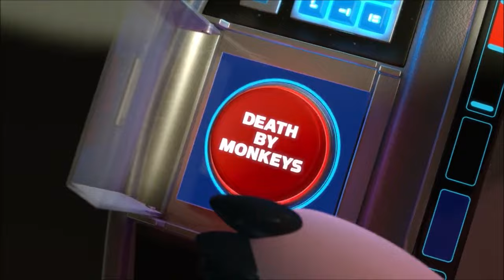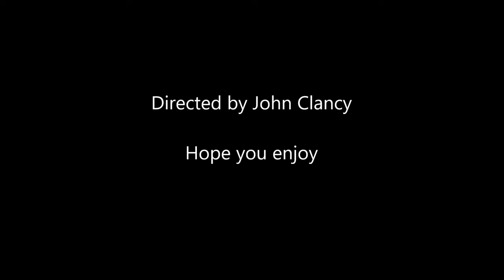Toy Story 3 (John Clancy) Part 1 - Western Adventure/Opening Credits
Hey Everyone, I’m back now and Happy Valentines Day, hope y'all have Valentines today. And today I'm bringing out a parody Y’all been waiting for, Toy Story 3 (John Clancy).

Plot:
Our Heroes are being played with by their owner Kyle Broflovski as they are playing the Wild Western Adventure, and those were the glory days for Kyle’s Toys.

Cast:
Thomas the Tank Engine as Woody (both main characters, smart, kind, honest and stubborn at times)
Lightning McQueen as Buzz Lightyear (both also main characters and both have Lightyear labelled on them)
Sally Carerra as Jessie (both tomboyish and girlfriends to Lightning and Buzz)
Pikachu as Mr. Potato Head (both vain and grumpy sometimes)
Buneary as Mrs. Potato Head (both married to Pikachu and Mr. Potato-head)
Patrick Star as Hamm (both pink and fat)
Spongebob Squarepants as Himself (an extra for Hamm)
Percy the Small Engine as Rex (both green, clumsy and have high voices)
Ted (along with John Bennett and Lori Collins) as Slinky
Toby the Tram Engine as Bullseye
Skarloey, Sir Handel and Duncan as 3 eyed Aliens
Principal Skinner as Sarge
Springfield School Kids as Sarge's Soldiers
Kyle Broflovski as Young Andy Davis
Ike Broflovski as Baby Molly Davis
Sheila Broflovski as Mrs. Davis
Dug as Buster
Drew as Teenager Andy Davis
Shelly Marsh as 12 Year old Molly Davis
King Koopa as Lotso
Ally Dawson as Barbie
Austin Moon as Ken
Billy the Orange Engine as Big Baby
Cacnea as Twitch
Starscream (LA) as Chunk
Spencer the Silver Engine as Sparks
Stormella as Stretch
Bonnie as Bonnie Anderson
Henry the Green Engine as Chuckles
Nick Wilde as Mr. Pricklepants
Gordon the Big Engine as Buttercup
Emily the Emerald Engine as Trixie (both girlfriends to Percy and Rex)
Nicki Moore as Dolly
Squirtle, Bulbasaur and Charmander as Peas in a pod
Mr. Mackey as Book Worm
King Louie as Monkey
Baloo as Bear
Edward, James, Duck, Donald, Douglas and Oliver as Themselves (Bonnie's Toys)